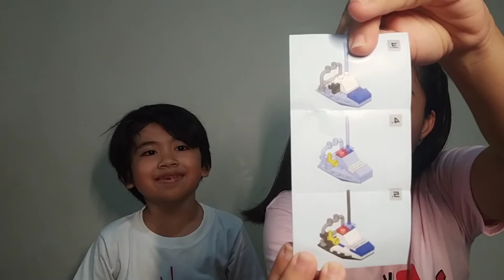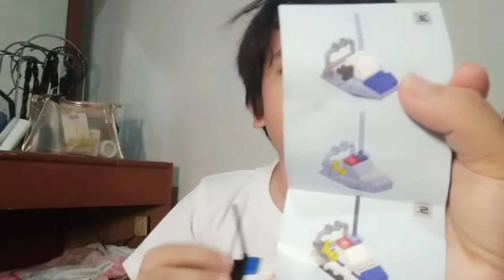(UNBOXING) LEGO BRICK MUG WITH ZACH | MamaSarah VLOG